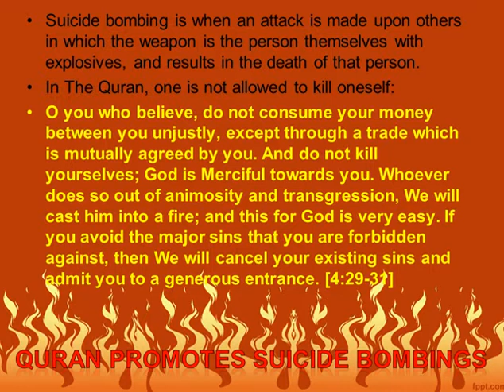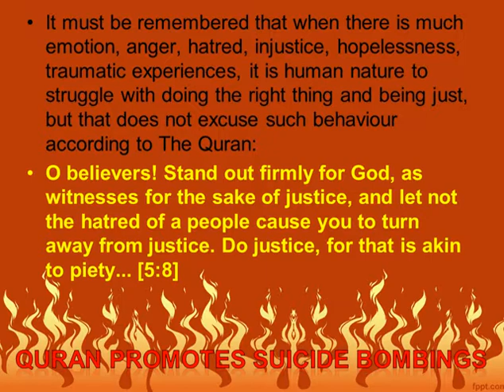MISCONCEPTION - QURAN PROMOTES SUICIDE BOMBINGS